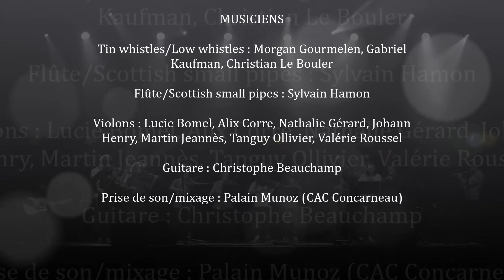Diaporama CD Concarneau Irish Team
Sous forme de diaporama, une présentation promotionnelle du disque de l'Irish Team sorti en janvier 2014.